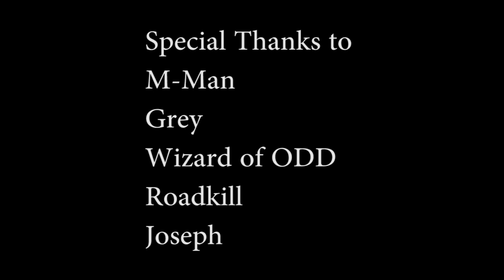General Lotz Reviews Duke Nukem Forever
General Lotz reviews the abomination to gaming known as Duke Nukem Forever!

Correction: it was Zero Hour for N64 not Time to Kill...